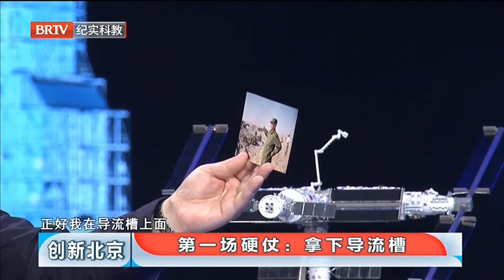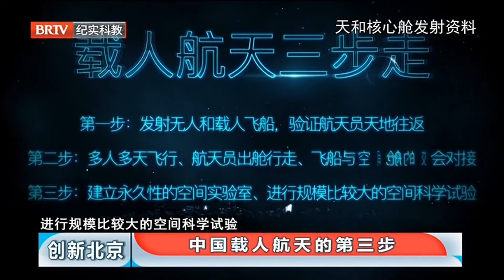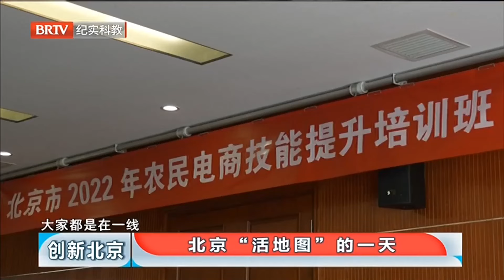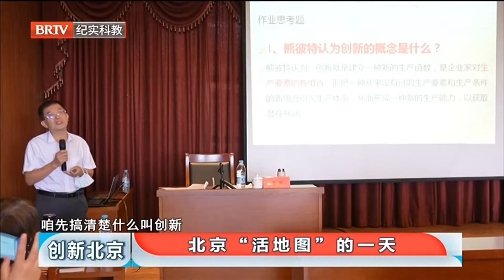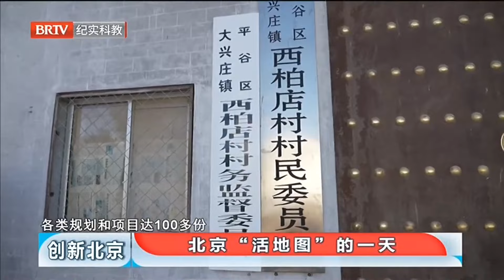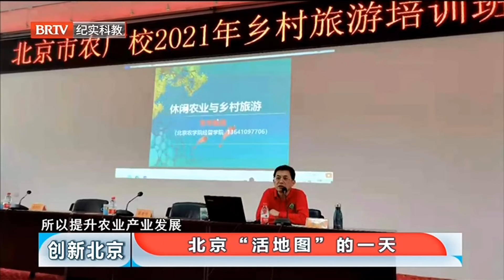万没想到中国火箭发射中心竟是亚洲第一门！载人航天30年，空间站完整体终于亮相太空，中国航天向更远太空进发！【创新北京】